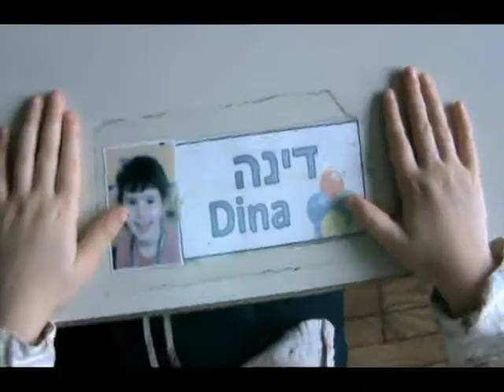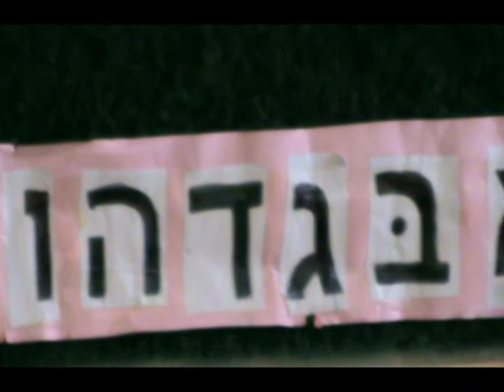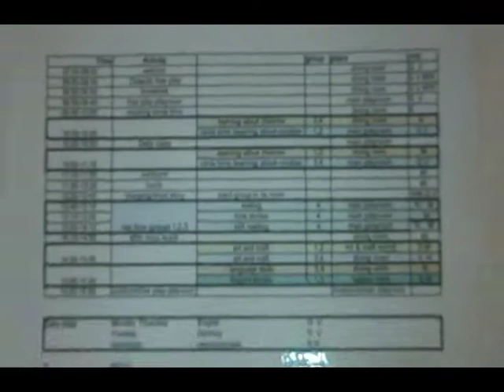גן קראוטי דולי.mpg